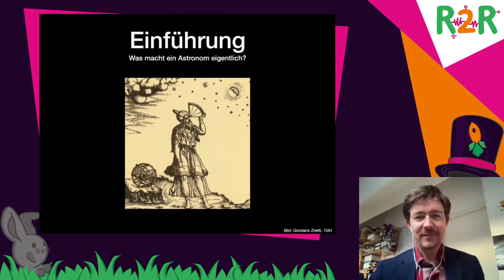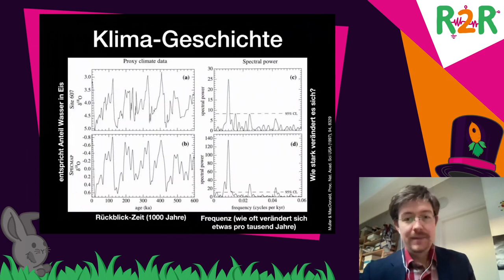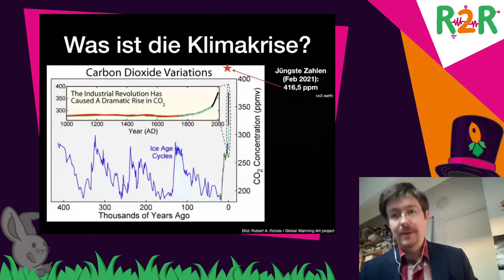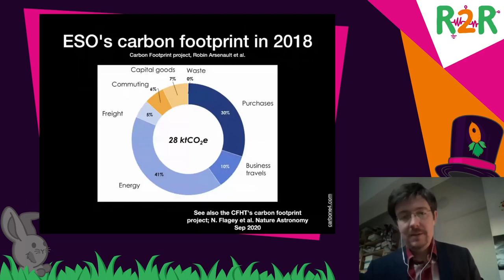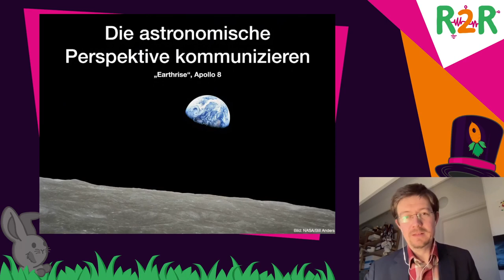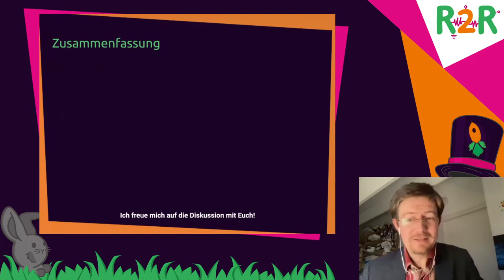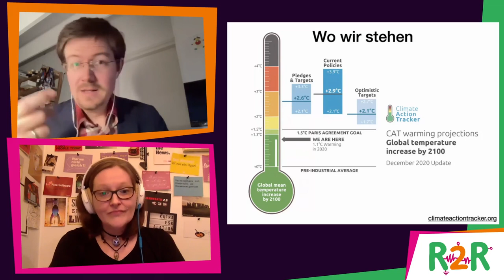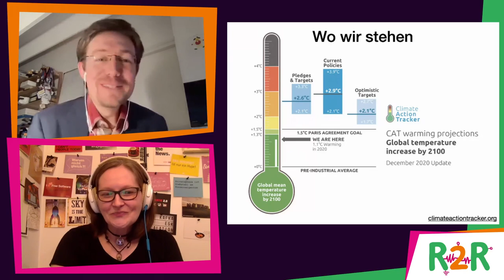DiVOC R2R - Die Astronomie und die Klimakrise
Astronomische Faktoren spielen bei der aktuellen anthropogenen Klimakrise keine Rolle, aber die Astronomie kann dennoch zu ihrer Lösung beitragen. Wenn Astronomen es schaffen, ihren eigenen Kohlenstoff-Fußabdruck zu reduzieren, können wir Vorbilder für die Forderung nach einem realistischen Wandel werden und weiterhin global zusammenarbeiten. Noch wichtiger ist, dass die Astronomie ein Gefühl für die Einzigartigkeit unseres Planeten, ein Gefühl der globalen Zugehörigkeit und Begeisterung für die Wunder des Universums vermitteln kann.

Astronomie ist ein schmutziges Geschäft, zumindest in Bezug auf ihren Kohlenstoff-Fußabdruck. Häufige Langstreckenflüge, der Betrieb von Observatorien an abgelegenen Standorten sowie die Ausführung von rechenintensiven Simulationen führen zu einem Pro-Kopf-Ausstoß an Treibhausgasen, der deutlich größer ist als der der Allgemeinbevölkerung. Glücklicherweise gibt es kostengünstige Lösungen, die unseren Kohlenstoff-Fußabdruck sofort deutlich verringern würden. In diesem Vortrag werde ich die typischen Emissionen aus der astronomischen Forschung aufschlüsseln und argumentieren, dass wir unsere eigenen Emissionen deutlich reduzieren und zu Vorbildern für die Forderung nach realistischen Veränderungen werden sollten, während wir weiterhin global zusammenarbeiten. Vielleicht noch wichtiger ist, dass Astronomen Ehrfurcht vor den Wundern des Universums, ein Gefühl für die Einzigartigkeit unseres Planeten und ein Gefühl der globalen Bürgerschaft vermitteln können - die wichtigsten Zutaten, um ein Gefühl der Dringlichkeit bezüglich der Klimakrise zu provozieren, das im Idealfall zu Klimaschutzmaßnahmen führt.

Leonard Burtscher